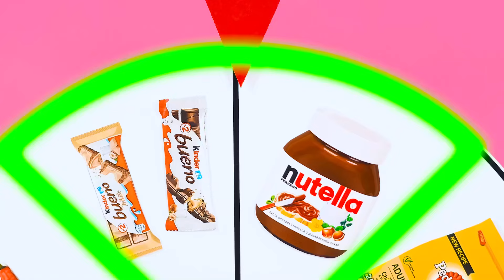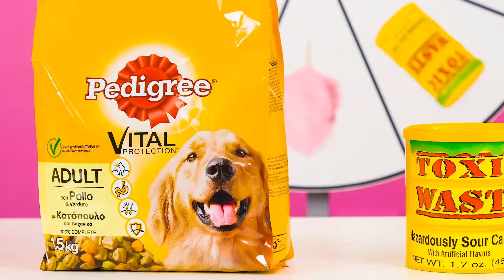ケーキの装飾の挑戦 | いたずら戦争 TeenTeam Challenge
私たちはケーキが大好きですが、それ以上に美しくデコレーションされたケーキが大好きです。 私たちの甘いチャレンジに参加してください！